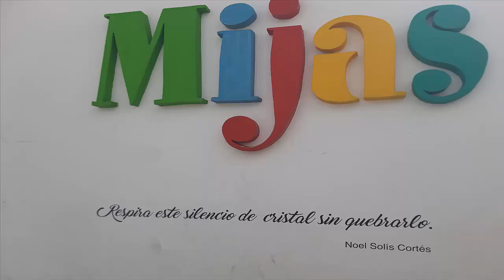الشعر في أزقة قرية إسبانية: ميخاس cuando te planteas salir de marcha por Mijas....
En Mijas podemos disfrutar de su exquisita gastronomía haciendo un pequeño tour alrededor de los típicos bares de Mijas desde las 8 de la tarde hasta medianoche cada Martes y Jueves durante los meses de Julio y Agosto por tan solo 1.5€ con la bebida incluida, pero solo si estás en posesión de un 'tapaporte'.
ميخاس.. وجهة ساحرة للاستمتاع في إسبانيا تفرج
Para pagar menos de los precios habituales y que nos salga la noche de tapas más barata podemos pedir un 'tapaporte' en establecimientos asociados como algunos hoteles en Mijas o directamente en la oficina de turismo. Si logramos visitar todos los establecimientos que aparecen en el documento y nos lo sellan, entraremos en una lotería. Vida nocturna en Mijas
Mientras disfrutamos de nuestras vacaciones en Mijas, podemos descubrir además sus principales atracciones durante las templadas noches de verano.
Salir de tapas en Mijas
Para pagar menos de los precios habituales y que nos salga la noche de tapas más barata podemos pedir un 'tapaporte' en establecimientos asociados como algunos hoteles en Mijas o directamente en la oficina de turismo. Si logramos visitar todos los establecimientos que aparecen en el documento y nos lo sellan, entraremos en una lotería.
Conciertos en vivo
Si te gusta la música puedes disfrutar de eventos en vivo con todo tipo de espectáculos para toda la familia los Martes y Jueves en la plaza de la Virgen de la Peña.
Diferentes grupos nos ofrecen baile y animación con instructores para pasarlo bien bailando ritmos latinos durante los meses de verano.
Donde salir por Mijas de noche
Lo primero a tener en cuenta cuando te planteas salir de marcha por Mijas, es que los lugares donde podemos tomar algo que se encuentren cerca de urbanizaciones tienen restringido el horario de apertura. En estas urbanizaciones hay sitios como el Club Social de Golf Miraflores donde podemos tomarnos algo, comer alguna tapa o escuchar música en vivo.
Muchos turistas que buscan una vida nocturna animada suelen ir a Fuengirola por su proximidad y su gran variedad de discotecas y pubs.

¿Cuántas hectáreas tiene Mijas?,
¿Qué es tipico en Mijas?,
¿Qué día es el mercadillo en Mijas?,
¿Cuándo es la Feria de Mijas Pueblo 2022?,
¿Cuándo es la feria de Fuengirola 2022?,
¿Qué ver en Mijas Pueblo con niños?,
¿Cuántas playas tiene Mijas?,
¿Cuánto es la plusvalía en Mijas?,
¿Cuándo se puede quemar en Mijas?,